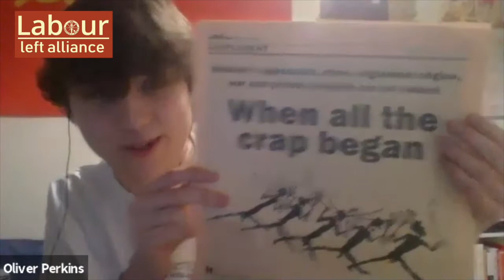Marx 7: Marx and nature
Speaker: Oliver Perkins

Part of our new series 'Marx and Marxism - still relevant today?'